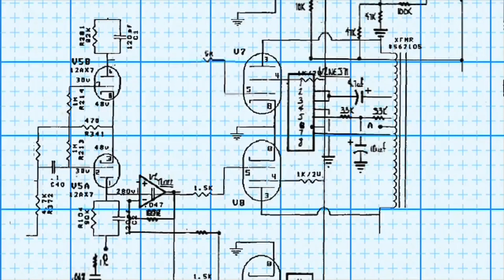The 7 Day Engine Conversion Challenge- Day 5 Not A Big Fan